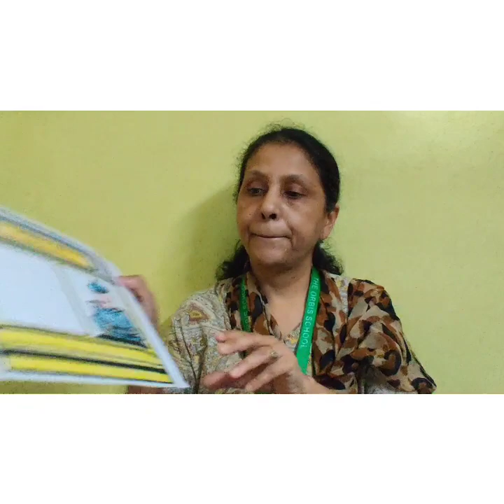The Orbis School - EVS - Jr KG - Community Helpers - Part 1